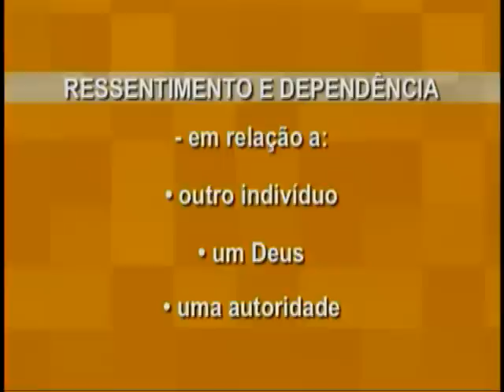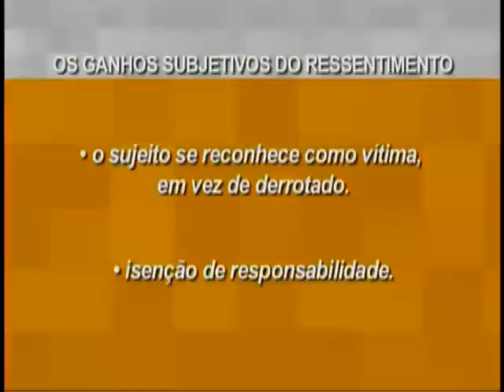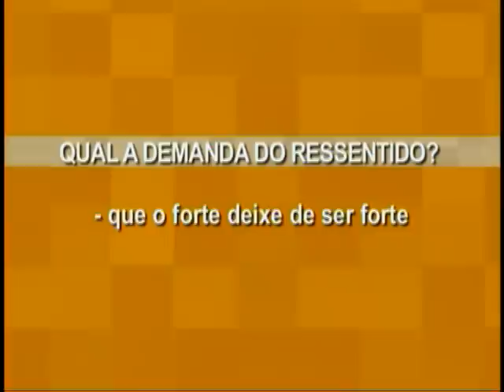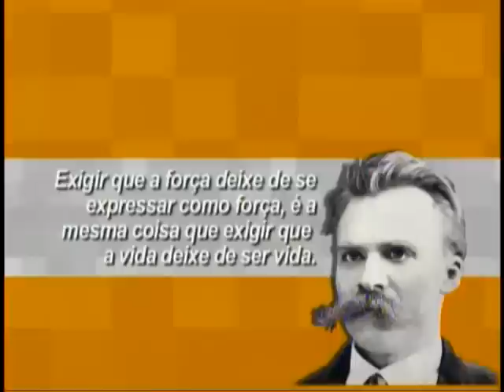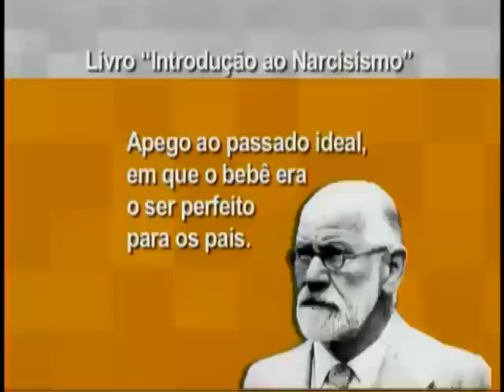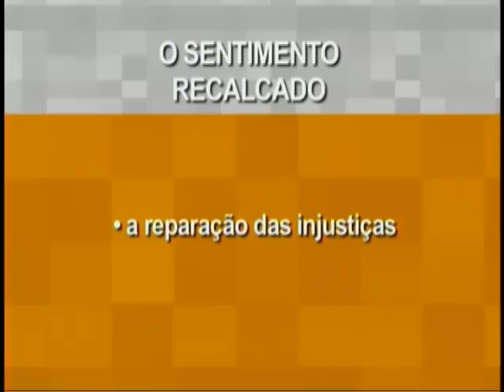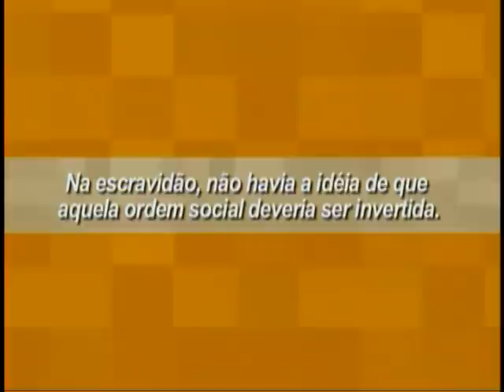Maria Rita Kehl - Identidades sociais e ressentimento psicológico - Parte 3